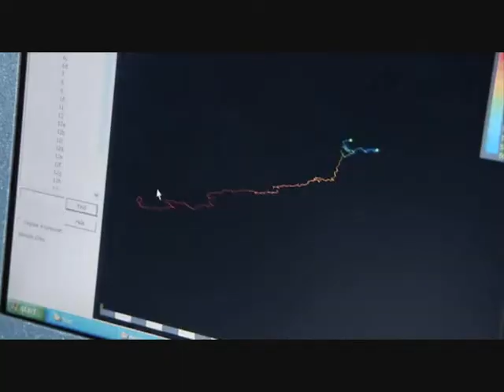Lost Land of the Volcano, Episode 2 (Part 1)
Episode 2 (part 1) of the BBC series "Lost Land of the Volcano". An international team of scientists, cavers and wildlife filmmakers venture deep into the heart of the remote tropical island of New Guinea to explore a giant extinct volcano - Mount Bosavi. Narrated by Philip Glenister.